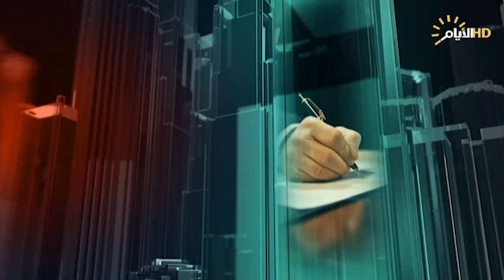تغطية خاصة | نصر الله شهيداً على طريق القدس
واثق الجابري /  محلل سياسي

هادي افقهي /  محلل سياسي